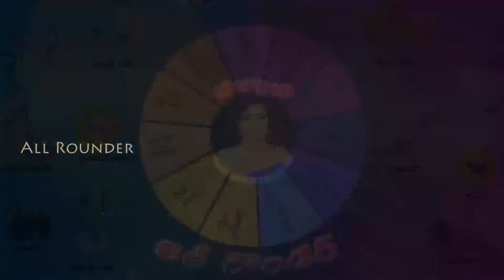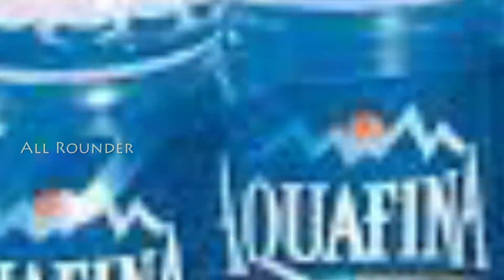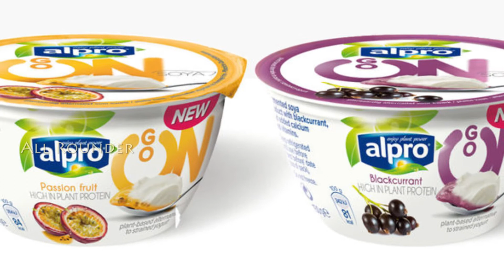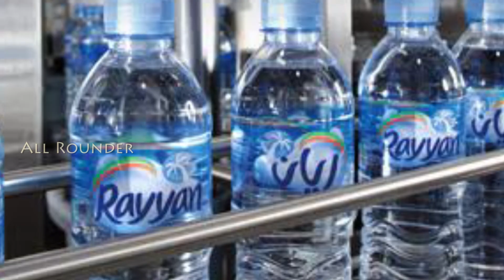How Plastic Water Bottles Are Made || వాటర్ బాటిల్స్ తయారీకి ఏ ప్లాస్టిక్ వాడుతారో తెలుసా?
"How It's Made" Plastic Bottles & Jars

he breathtaking and wonder of Mount Sannine rising at 2628 meters, immediately strikes the visitor.